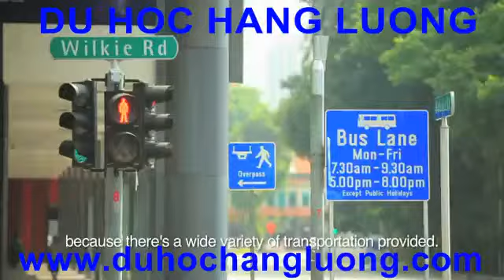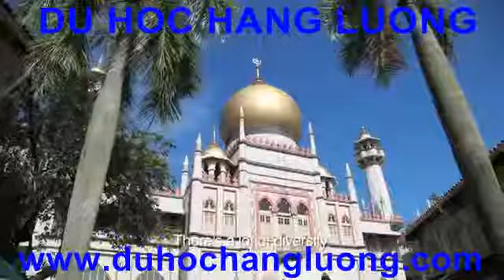Du học Singapore - Cao đẳng Kaplan Singapore - Du học Hằng Lương